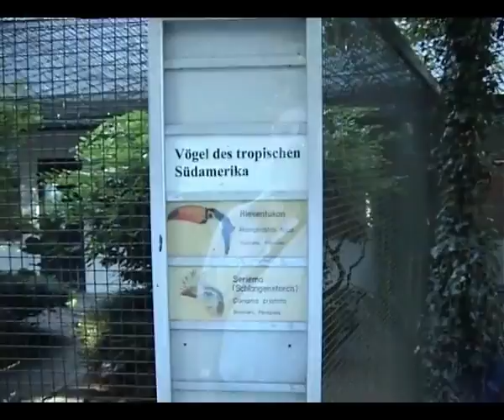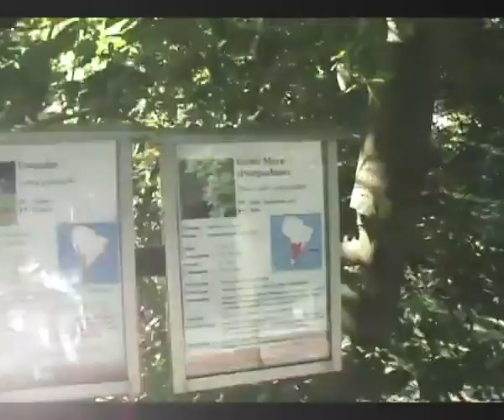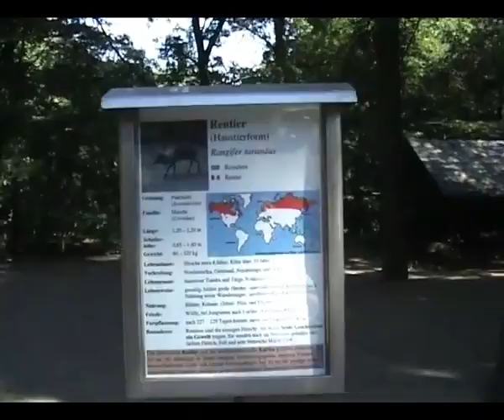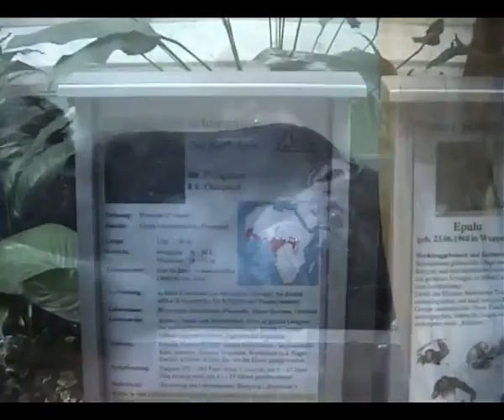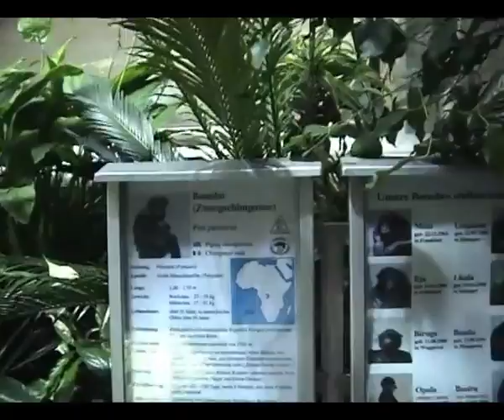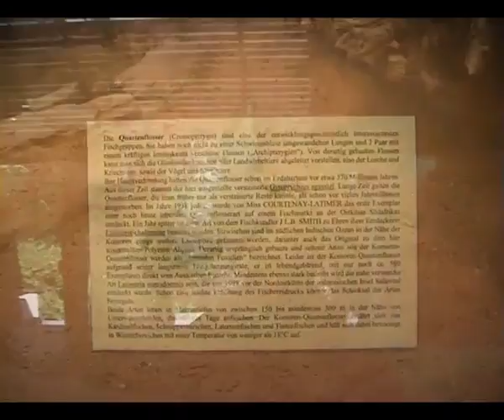Zoo Wuppertal 2006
Besuch des Wuppertaler Zoos im Juli 2006.
Der Zoo ist etwa 24 ha groß mit 4200 Tieren und wurde 1881 eröffnet.